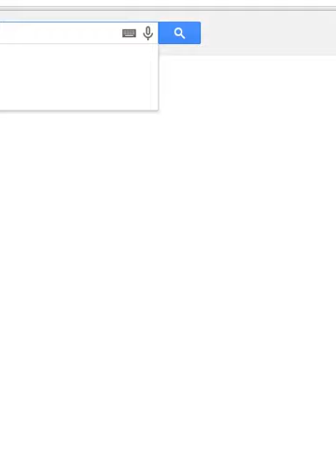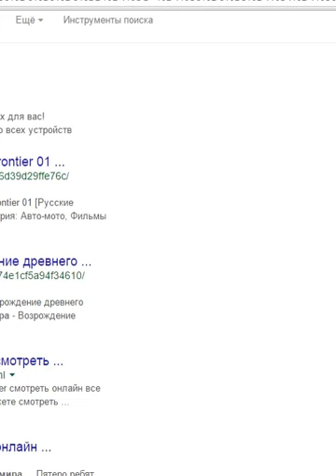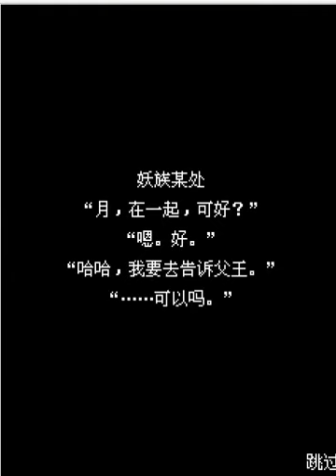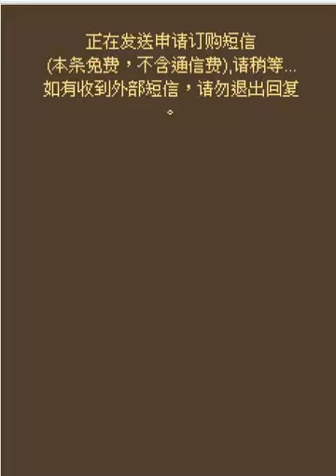2012 Doom legend - Роковая легенда (16 битный рпг)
2012: Doom legend - конец света наступает и судьбы мира висят на волоске. С помощью верных соратников переживите кризис и выясните что стоит за всем этим. Эта игра не оставит вас равнодушным!

Особенности:

Более 5 видов магических способностей и комбо атак, зрелищные битвы
Прекрасная графика и спецэффекты
Множество помощников и вспомогательных приспособлений
Множество диалогов и поворотов сюжета
Звук ютуб вырубил!